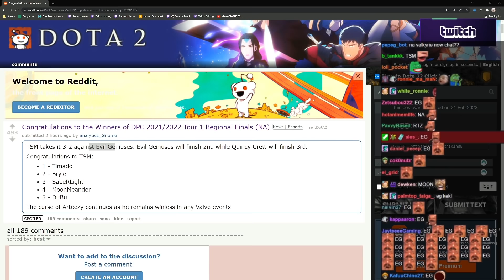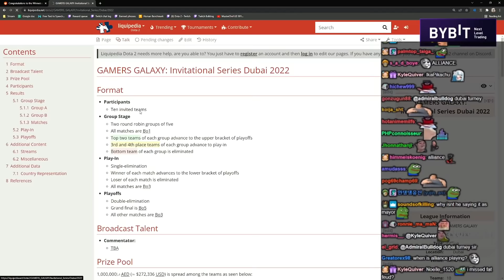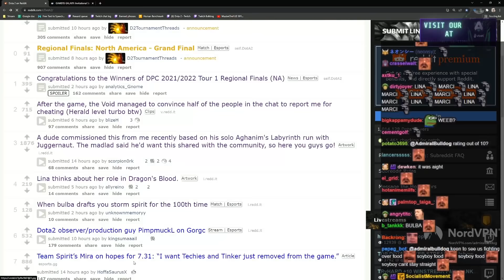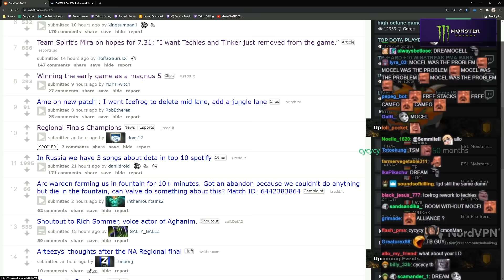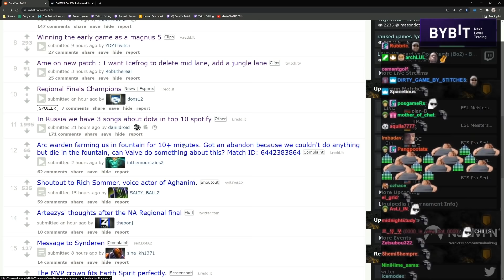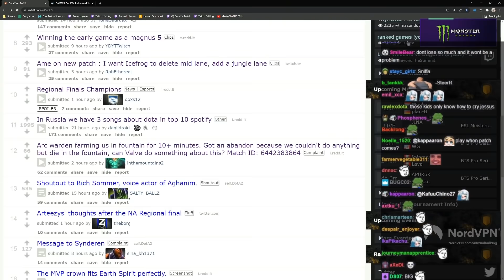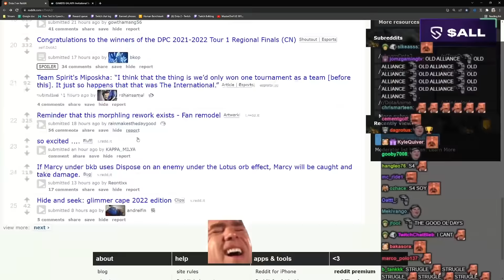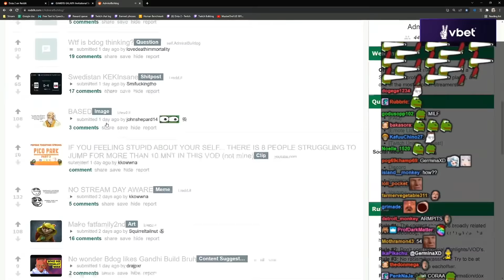When S4 Can't Open A Bottle | LEDDIT Extras #157